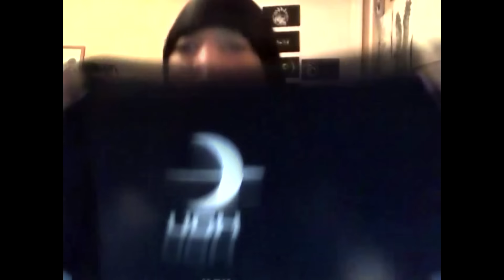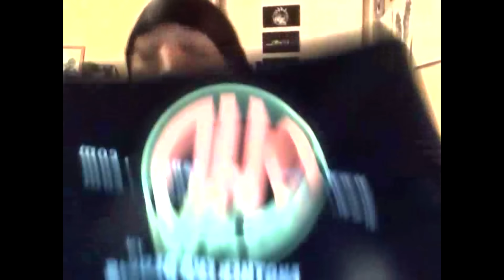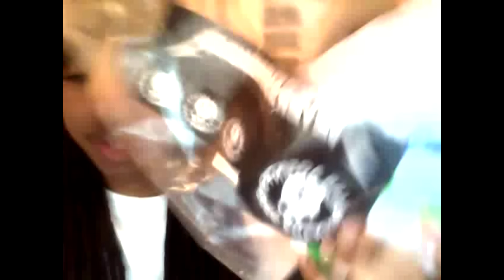TorZah | Q & A Video!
As promised here it is! xD A juicy response video to you guys questions :) . Hope you all enjoy!

Don't forget! If you wan to stay updated with HK, like our facebook page! Info about our members and tryouts(possibly) are always here!